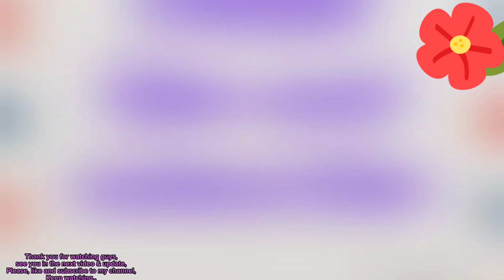JOSH & JUSTIN, SINUBUKANG MAGSALITA ng KOREAN...